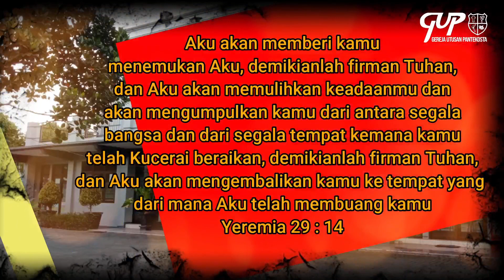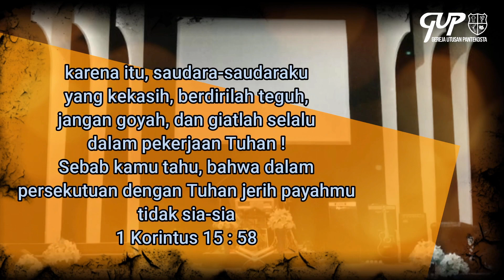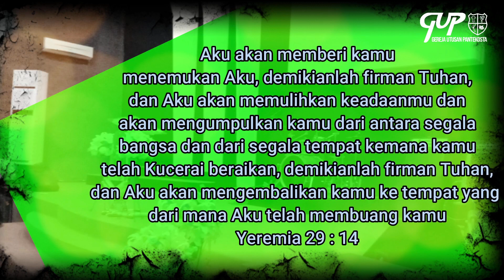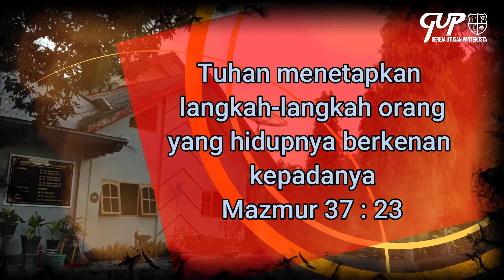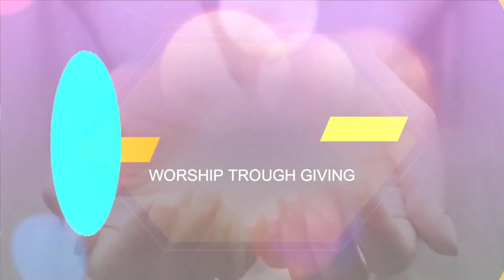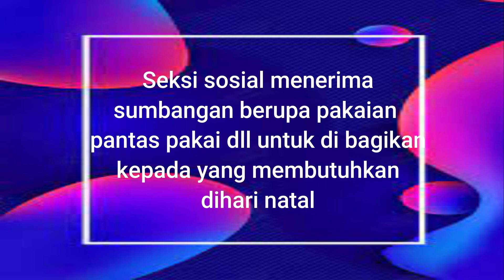Ibadah Online, 26 Nopember 2023, GUP El Shaddai Ngawi